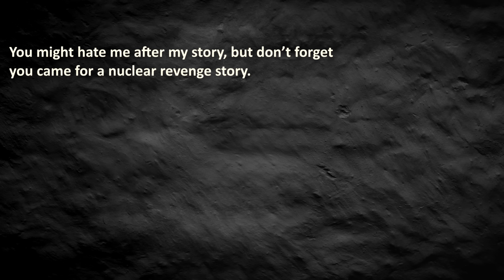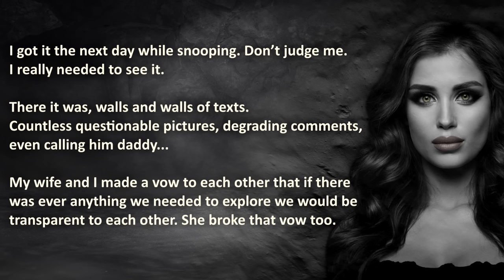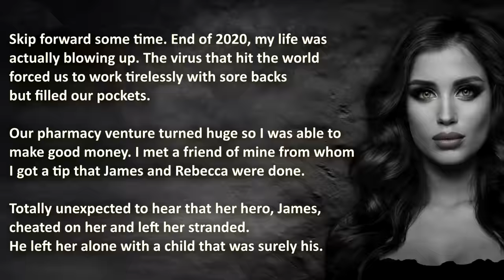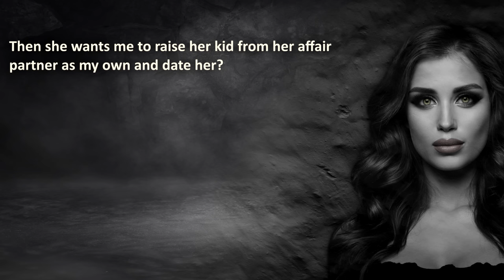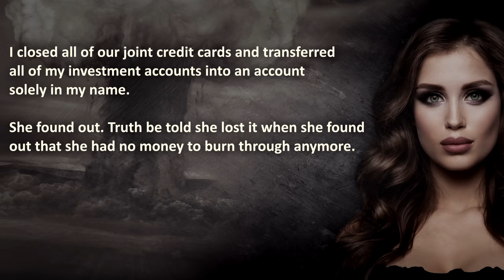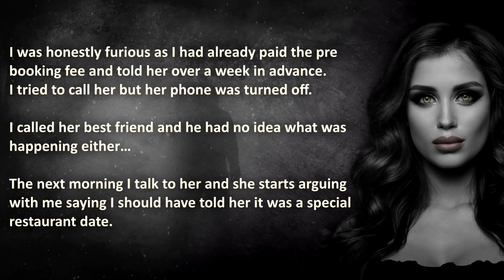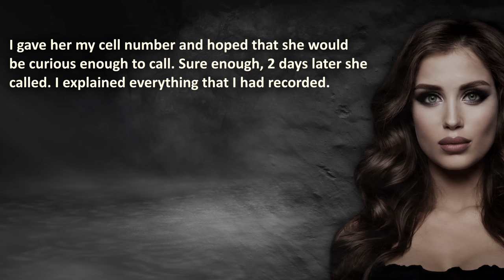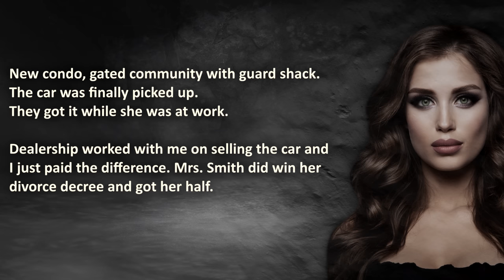Wife Cheats With 15 PEOPLE... | NuclearRevenge Storytime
NuclearRevenge Stories in which a Wife cheats with 15 people, cheating wife betrays loyal husband, a cheating girlfriend lies and deceives, and a cheating husband who gets exposed...

00:00 – "Introduction"
00:52 –  "Hate it or Love it" – Cheating wife betrays husband, pushing him into a destructive crave for nuclearrevenge.
15:36 –  "Mass-Cheater" – Wife cheated with 13 men and 2 woman…
21:09 –  "Monkey Branch" –  Cheating girlfriend tries to pin lies about abuse and cheating on loyal boyfriend…
25:14 –  "Destructive Recording" –  Wife receives the tools to dismantle her cheating husband, when a cheating girlfriend gets exposed by her patient boyfriend…

🔥 These Cheating Revenge Stories go Nuclear, therefore it may be stressful or upsetting to cheaters...

The Royal A.I. Community does advocate maturity and level-headedness before going nuclear, instead of getting revenge on a cheating wife or getting a cheater exposed... Don't resort to Nuclear Revenge like in these Reddit revenge stories, this is shared for your entertainment ONLY!

Credits;
❤️ Special gratitude for sharing their stories:
Other stories are from u/[deleted], u/throwaway and U/[suspended].